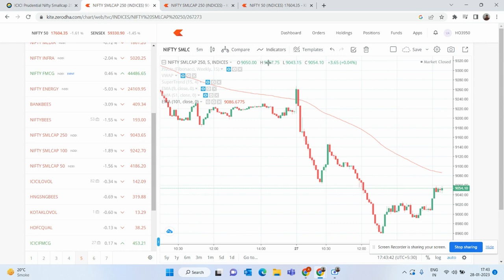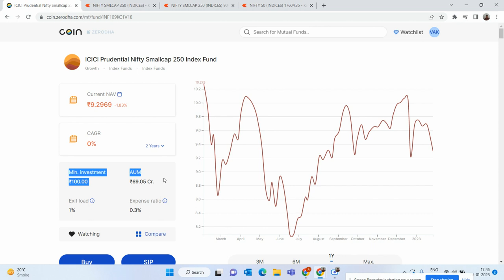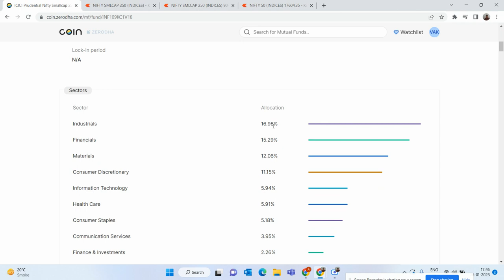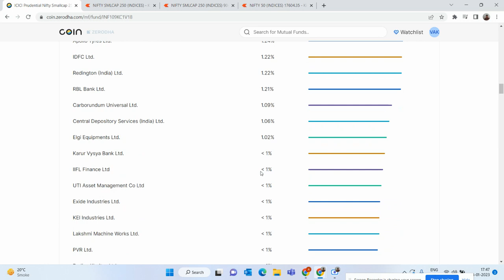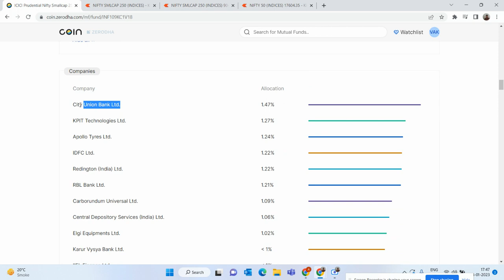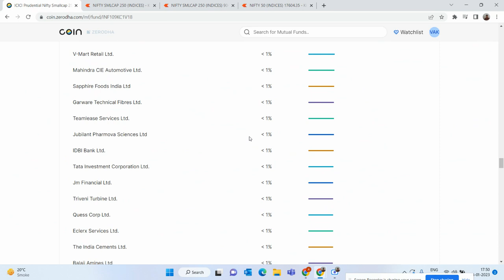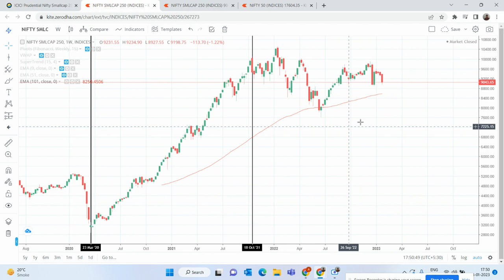ICICI Prudential Nifty Smallcap 250 Index Fund !! Learn Before you Earn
Dear Friends,

Aim For Advanced Portfolio Management, Long Term Benefits, Dividend Payout Options & More. 4 Simple Steps To Your Investment With ICICIPruMF.

ICICI Prudential Nifty Smallcap 250 tracks  Nifty Smallcap 250 and if you are looking to safe way to earn maximum return then according to my opinion and based on my knowledge you can expect better return than NIFTY 50 index fund over longer time horizon.

I have shown the comparing of the same through my this video . Friends all investing involves risk and reward and you should be fully aware of what you want and for how long you are planning your investment if you are thinking for small time than this fund should not be your better choice this fund is for those person who want to see good return over long term in their portfolio.

What are the benefits of long term investment in ICICI Prudential Nifty Smallcap 250 Index Fund ??

# you will get benefits of Compound returns
# Remove emotions from the equation
# Benefits of Bull market
# Invest in bear market to see better return in bull market
# your mutual fund will receive dividend from all the company and Mutual fund will finally distribute between their investor in proper ratio.
# You'll sleep better at night
# you will have to bear the less taxes
Your investment risk drops

if you are planning to invest in ICICI Prudential Nifty Smallcap 250 Index Fund, I would strongly recommend you to please watch my this video  you will have better picture about this fund.

ICICI Prudential Nifty Smallcap 250 Index Fund is a mutual fund that invests in stocks of small-cap companies listed on the National Stock Exchange (NSE) of India. The fund aims to provide long-term capital appreciation by investing in a diversified portfolio of small-cap stocks.

The fund's portfolio is designed to track the Nifty Smallcap 250 Index, which is a benchmark index that includes the top 250 small-cap companies listed on the NSE. The fund managers use a passive investment strategy to achieve the fund's objective of generating returns that are in line with the performance of the index.

Investing in small-cap stocks can be an attractive option for investors who are looking to diversify their portfolio and take on more risk for potentially higher returns. Small-cap stocks are generally considered to have higher growth potential than large-cap stocks, but they also carry higher risk due to their lower liquidity and market capitalization.

One of the advantages of investing in an index fund like ICICI Prudential Nifty Smallcap 250 is that it offers investors exposure to a diversified portfolio of stocks without having to conduct individual stock analysis. Moreover, the fund's expense ratio is generally lower compared to actively managed funds, which could potentially result in higher returns for investors.

The ICICI Prudential Nifty Smallcap 250 Index Fund is a good choice for investors looking for exposure to small-cap stocks in India. However, it's important to note that small-cap stocks are generally more volatile than large-cap stocks. This means that the fund's returns can fluctuate more widely in the short term, but may offer higher potential returns over the long term.

Do you know that Amazon share has become 3X in the last 5 years? I am gifting you Amazon stock worth ₹1000. Enter my code KOY2PDNDAMZ while signing up on INDmoney 🥳

Do you know that Apple share has become 4.5X in the last 5 years? I am gifting you Apple stock worth ₹1000. Enter my code RAM2PDNDAPL while signing up on INDmoney 🥳